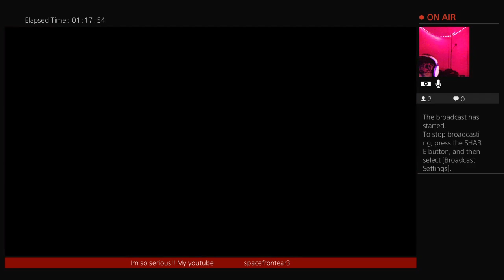APEX LEGENDS!! thursday night..lets go MAD MAGGIE ..I call her Magzz😨💪💯😈👊👊